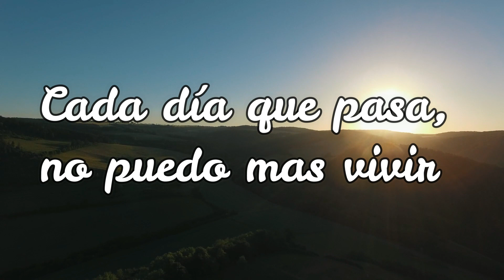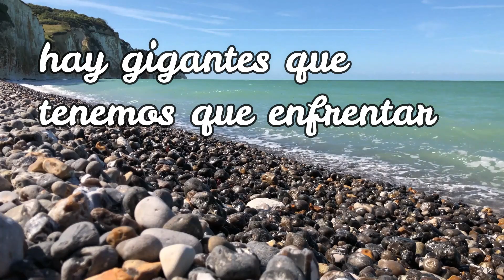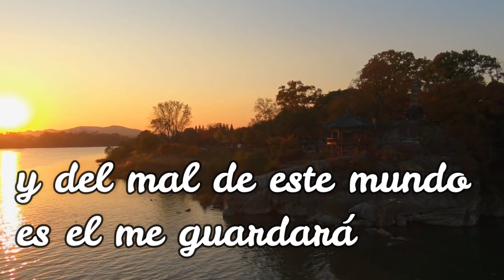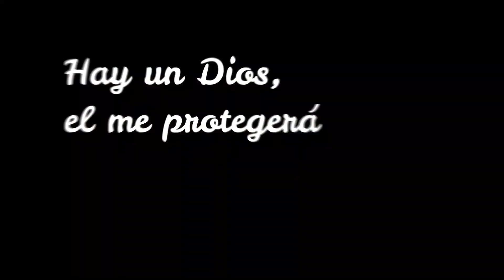Hay un Dios - Edson Nuñez - Letra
vídeo sin fines de lucro.